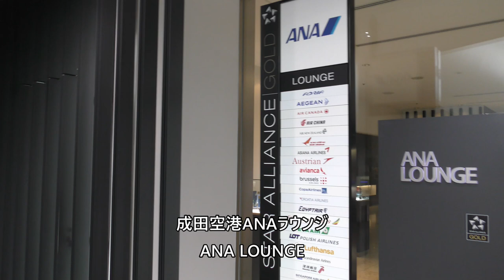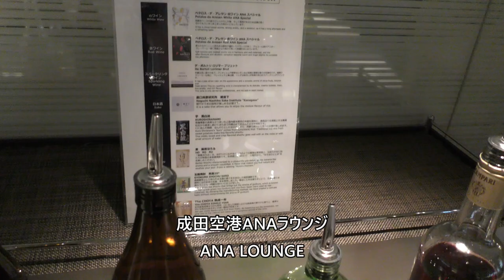成田空港ANAラウンジ ANA LOUNGE